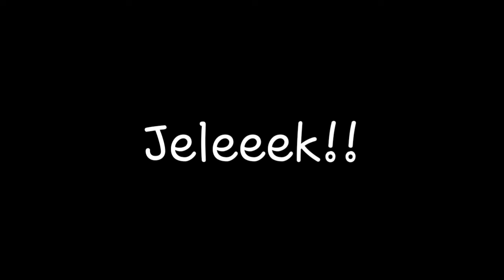Jawabin Qna Face Reveal?